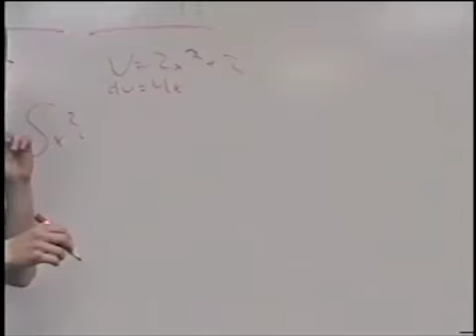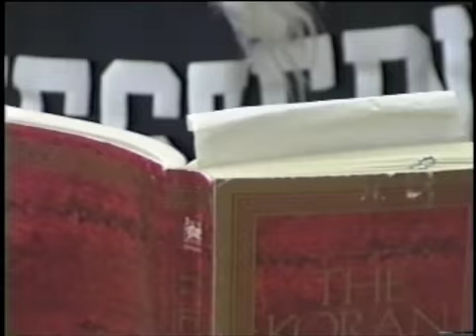Senior Slave Video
Riverside Christian Senior Slave Promotion